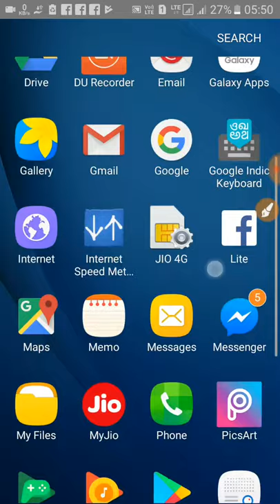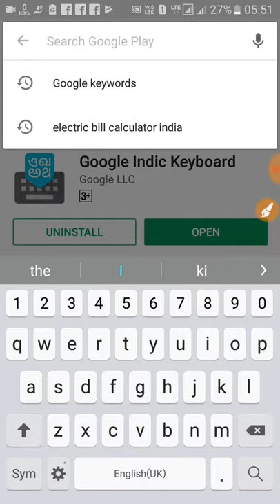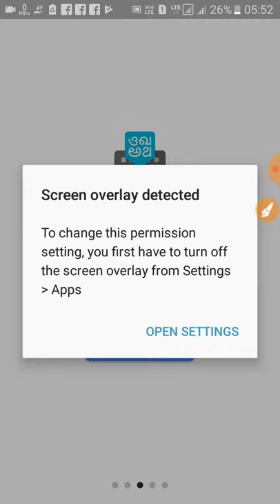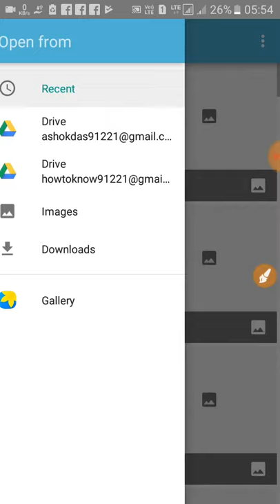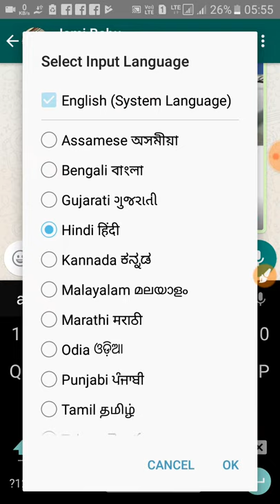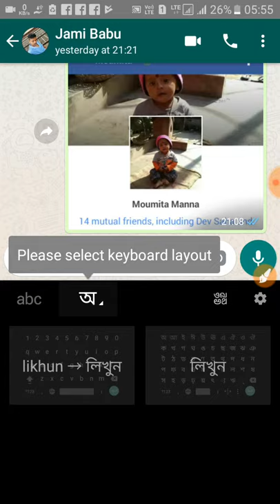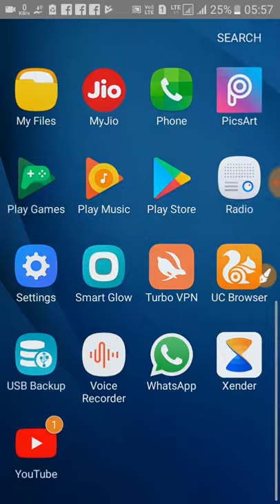How to write bengali using Android phone with google keyboard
TODAY i am showing this video How to write bangla with Android phone in bengali language.
problem Solved:
1) how to write bangla with using android phone?
2) google keyboard
3) google
4) bangla with google keyboard
5) kivabe bangla kivabe bangla likhbo?
6) bangla likhar sohoj poddhoti
8)sohojey bangla likhun
9) full video bengali
10) google keyboard reviews and testing

Please keep watching our channel.Have you any questions if you comments me. thank you.

 - Handwriting mode currently available for Hindi only - Write directly on your phone screen.

 - Hinglish mode - If you choose “Hindi” as an input language, the English keyboard will suggest both English and Hinglish terms.

How can I enable it and set it as the default keyboard?
  On Android 5.x and newer versions:
Open Settings  Language & Input, under “KEYBOARD & INPUT METHODS” section, go to Current Keyboard Choose Keyboards  Check “Google Indic Keyboard” back to “Language & input”  Current Keyboard  Select “English & Indic Languages ”When typing in an input box, you can also change the default input method by clicking the keyboard icon on the bottom right corner of the screen.
 - On Android 4.x
Open Settings  Language & Input, under “KEYBOARD & INPUT METHODS” section, check Google Indic Keyboard, then click Default and select “Google Indic Keyboard” in the “Choose input method” dialog.
When typing in an input box, you can also change the default input method by selecting “Choose input method” in the Notification area.